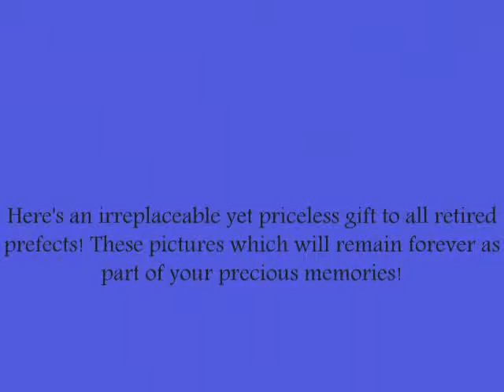Farewell Prefect Pool Party [Our Summer of '09]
Naughty-But-Nice-Prefects being rewarded for a job well done.

The LA Prefect Party Committee decided to show their appreciation towards the Prefect's dedicated hard work and effort in maintaining and ensuring the well-being of the school.